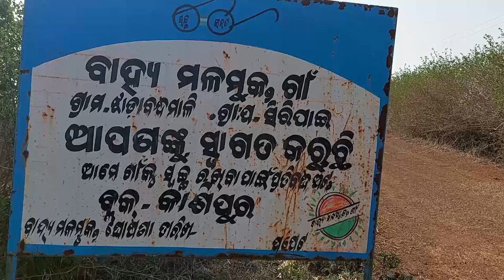ଟାଇଁ ଟାଇଁ ଖରା ସାଙ୍ଗକୁ ପାଣିର ଅଭାବ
ପିଇବାକୁ ନାହିଁ ବିଶୁଦ୍ଧ ଜଳ l ଏଭଳି ସ୍ଥିତିରେ ରାୟଗଡ଼ାର ଦୁର୍ଗମ ଝାଡବନ୍ଧମାଳି ଗାଁରେ ଦେଖାଦେଇଛି ଉତ୍କଟ ଜଳ ସଙ୍କଟ । ପାଣି ପାଇଁ ଡହଳବିକଳ ହେଉଛନ୍ତି ଜଙ୍ଗଲ, ପାହାଡ଼ ଘେରା ଏ ଗାଁର ଲୋକେ ।